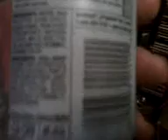KERNS KICKS ASS THE FOOD OF HUMMING BIRDS...42CENTS A CAN..